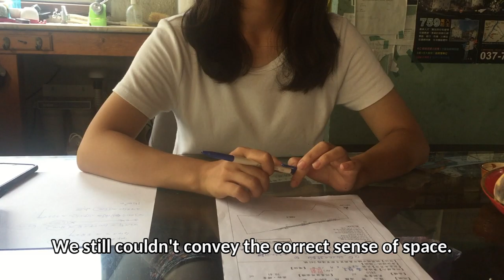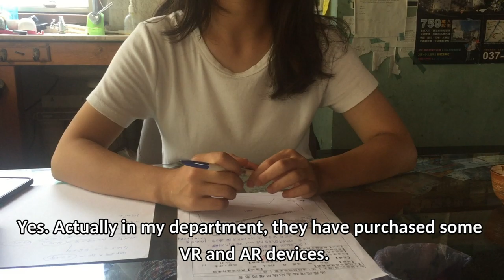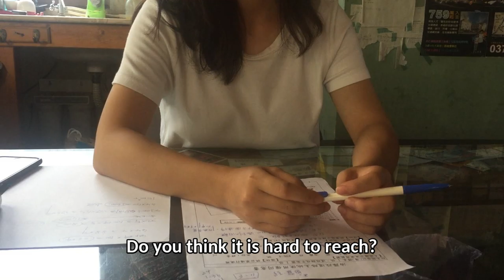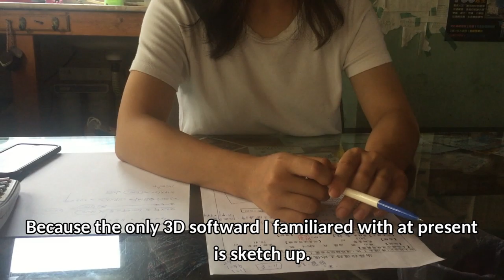VR and Architecture (Kelly Lin)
In this brief documentary video, Kelly Lin discusses and conducts interviews about the use of virtual reality in architecture.

This video is part of the SPARKSHOW program. In SPARKSHOW, students present informative, creative, and entertaining pieces related to English Communication. Please note, any views expressed in this video are those of the person expressing them and do not represent those of the instructor, interviewer, the English Department, or National Chengchi University. for more about the English Department at NCCU and be sure to subscribe to SPARKSHOW and when you do, be sure to ring the bell to receive updates about new videos.